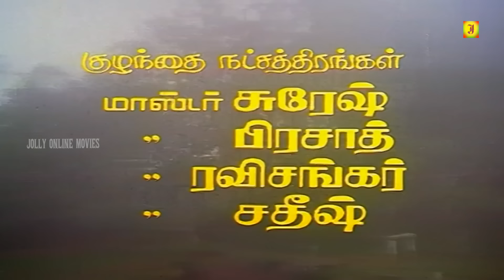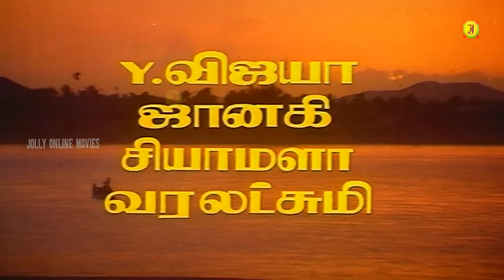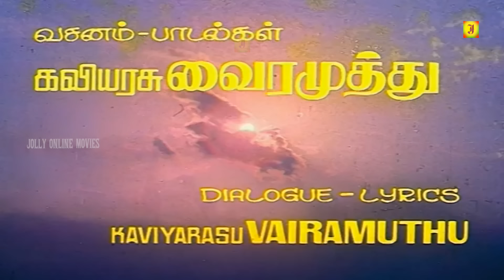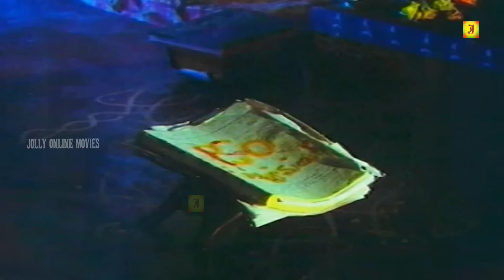Nagarjuna Tamil Full Action Movie | New Tamil Movies|Tamil Full Action & Love Movie HD|Online Movies